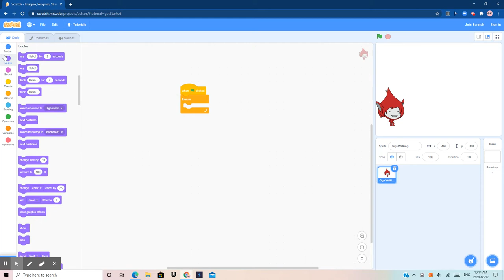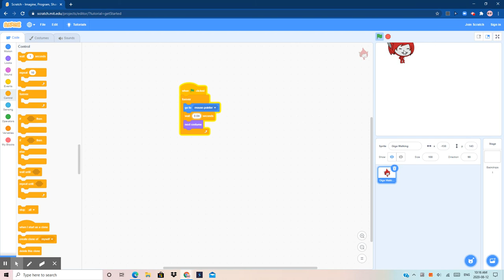How to make a Sprite follow your mouse pointer in Scratch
For this video, I chose the Sprite "Giga" because she had costumes that were walking, not all Sprites have these costumes.